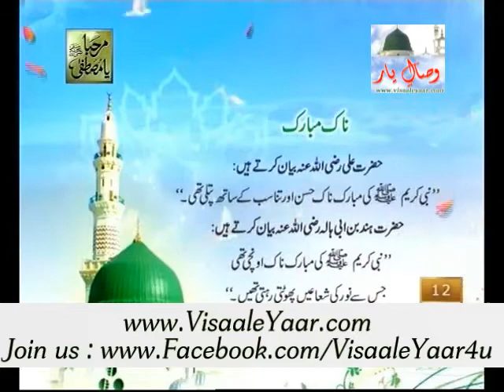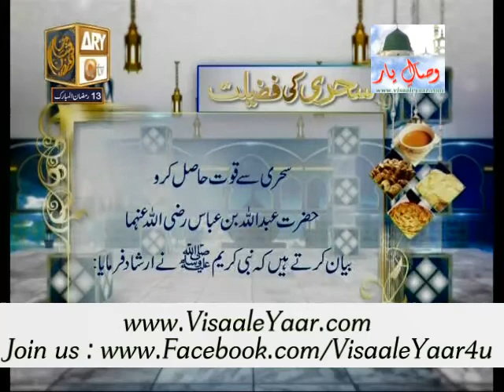Rehmat e Sehr 13th Ramadan 2013( Khel, Games In Islam)With Tasleem Sabri In Qtv.By Visaal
A Great Qtv Program On Ramdan Ul Mubarak Rehmat e Sehr, Topic:Khel Games In Islam, With Great Host Of Pakistan Tasleem Ahmed Sabri , Guests : Allama Mufti Muhammad Akmal Qadri, Syed Muzaffar Hussain Shah, Allama Umair Mehmood Siddique, Mehmood Ul Hassan Ashrafi, Qari Rehmat Ullah Naqshbandi, To Get Updates Via facebook Just Like Our Facebook , ~~~^~~~PEGHAM E MUHABBAT HAI ~ JAHAN TAK PUHNCHAY~~~^~~~ Visaal e Yaar